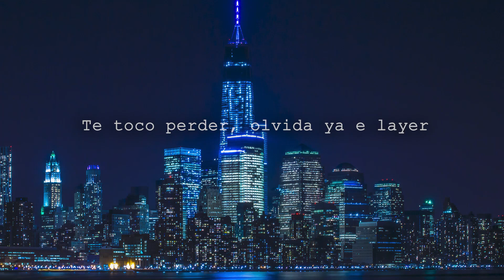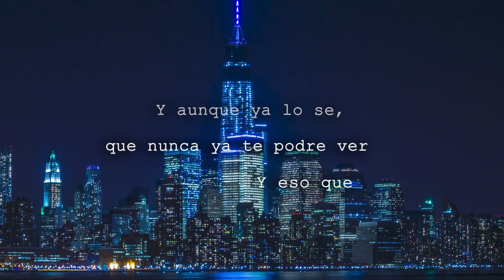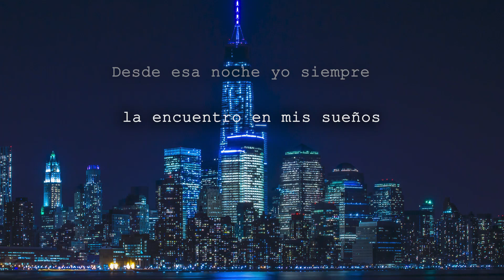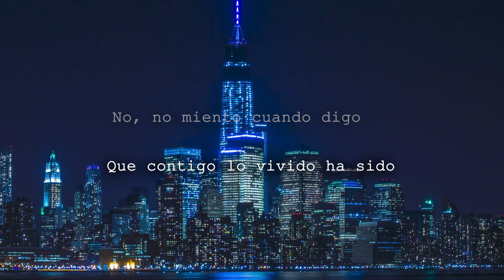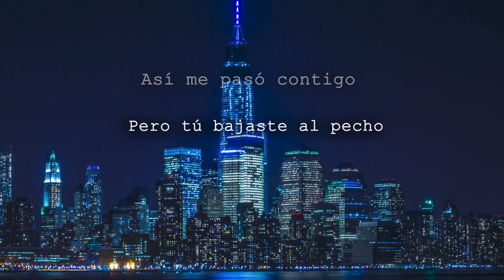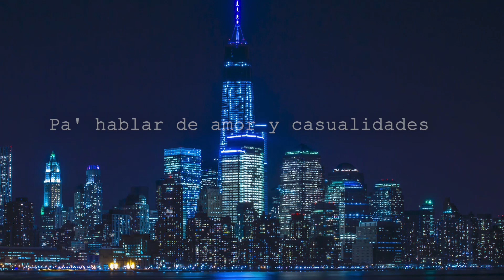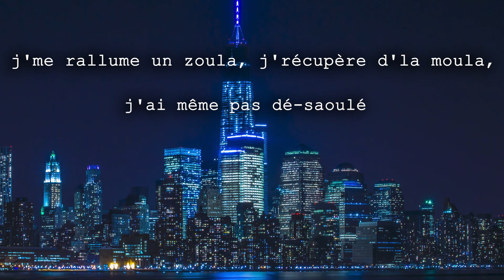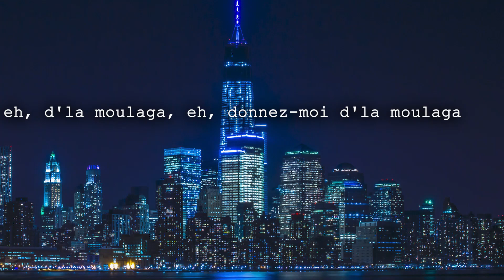Becky G, Peso Pluma - Chanel (Letra/Lyrics) | Official Music Video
Christian Nodal - Cazzualidades (Letra/Lyrics)
Heuss L'enfoiré - Moulaga (Letra/Lyrics)